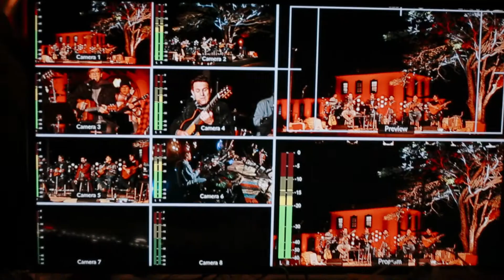Prosa & canto mensagem.